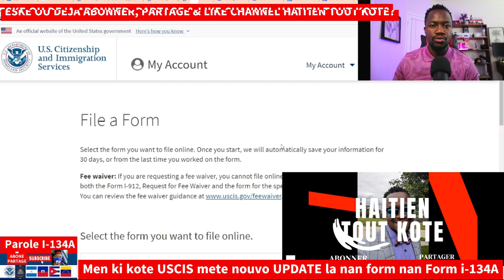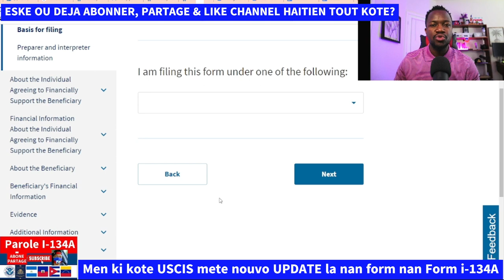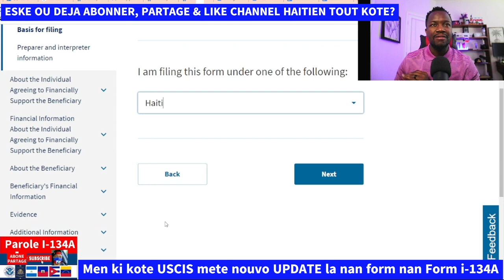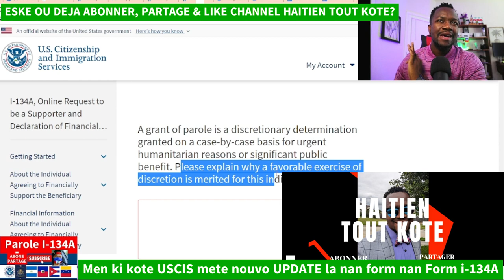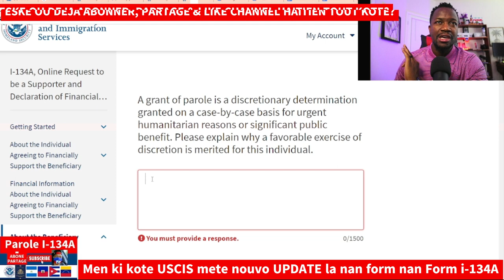Men ki kote USCIS mete nouvo UPDATE la nan form I-134A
Nan nouvo update sa, yo mande sponsò a poul eksplike poukisa benefisyè lap aplike pou li a, merite pou yo apwouvel...

MERCI ANPIL

ENPOTAN:

1- Itilize Imèl ou ak Password ou pou'w kapab gen aksè ak fòm nan sou lyen sa